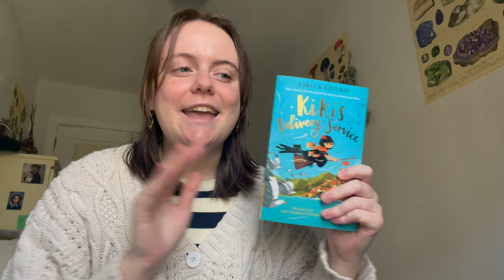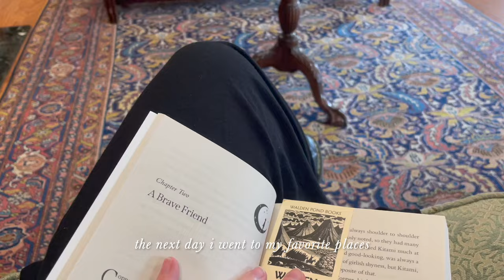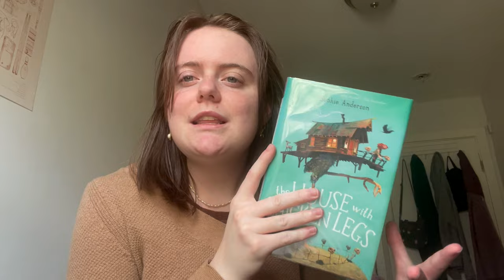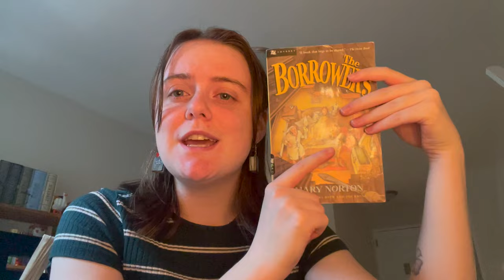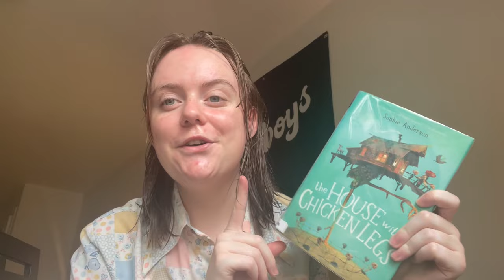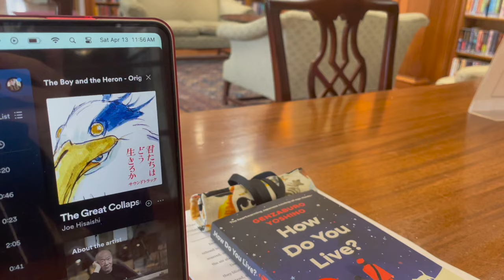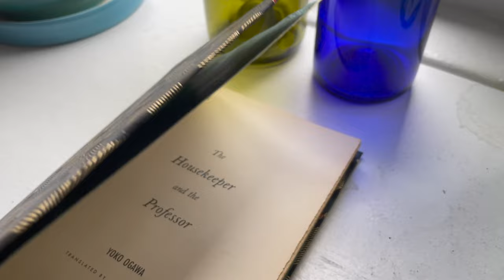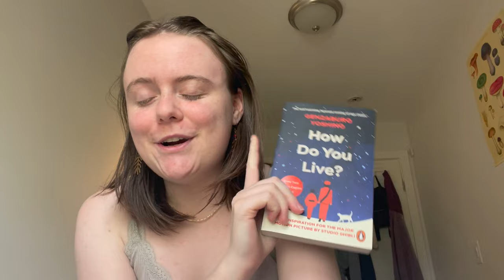reading books that inspired STUDIO GHIBLI films 🧹🏰 witches, fire demons & found family [cc]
today we're rewatching a bunch of studio ghibli movies and comparing them to their original books! is the book better than the movie?

timestamps:
00:00 intro
00:58 tbr for the week
04:58 reading kiki's delivery service
08:19 starting how do you live
09:32 library book haul
11:44 watching kiki's delivery service, starting the borrowers
12:22 the borrowers review
15:12 starting the house with chicken legs, how do you live updates
16:13 watching arrietty
16:34 the house with chicken legs review
18:05 starting howl's moving castle
19:00 arrietty reflection
19:48 how do you live updates
20:44 brewing coffee, spring cleaning, bookbinding
22:19 howl's moving castle review
25:44 how do you live review
27:38 final wrapup
29:01 outro

books mentioned:
kiki's delivery service by eiko kadono, translated by emily balistrieri
how do you live by genzaburō yoshino, translated by bruno navasky
the house with chicken legs by sophie anderson
the borrowers by mary norton
howl's moving castle by diana wynne jones
delicious in dungeon by ryōko kui

movies featured:
kiki's delivery service
the secret world of arrietty

- the crystal cave
- midsummer garden

follow me on storygraph! my username is biblioleah :)